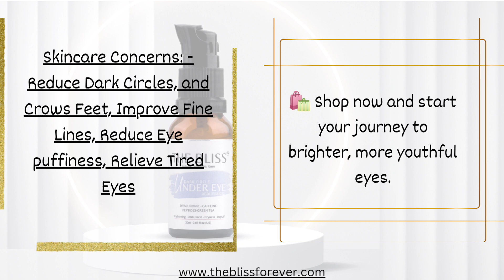Under eye gel for dark circles#skin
Skin Type: Normal, Dry, Combination, and Oily

Skincare Concerns: - Reduce Dark Circles, and Crows Feet, Improve Fine Lines, Reduce Eye puffiness, Relieve Tired Eyes